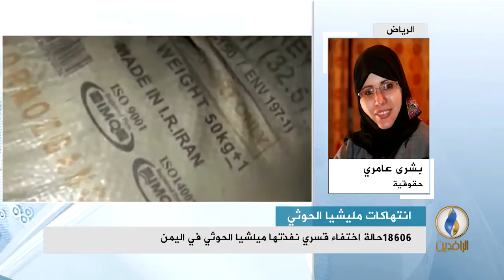مداخلة بشرى عامري في جولة عصر اليوم بشأن تواصل عمليات الاختطاف والإخفاء القسري في اليمن